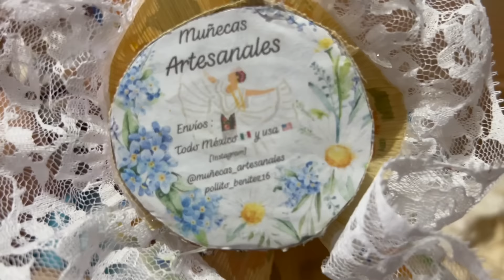PREPARANDO TODO PARA MI VIAJE🥰SIENTO FEO DEJARLA ASÍ🥺